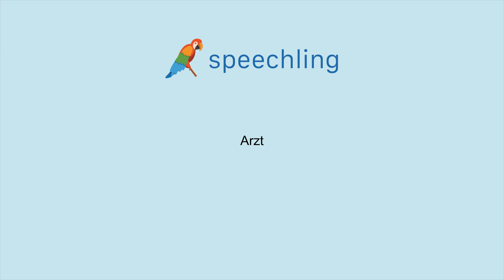How to say "Doctor" in German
Male Voice:
Arzt

Female Voice:
Arzt

Male Voice Translation:
Doctor

Female Voice Translation:
Doctor